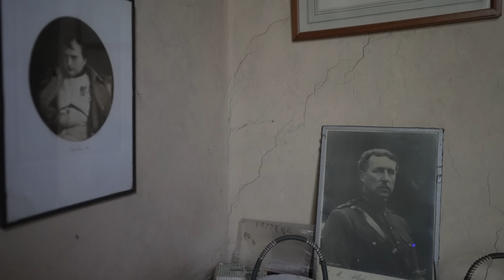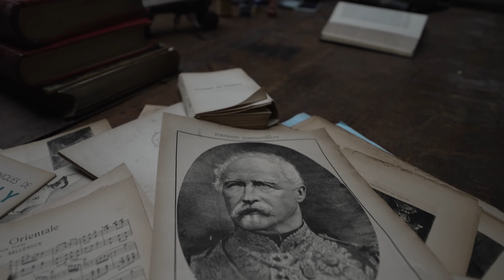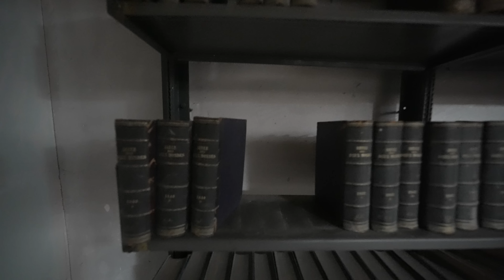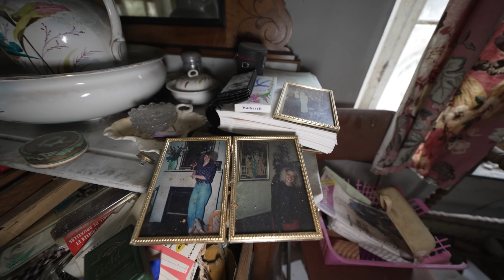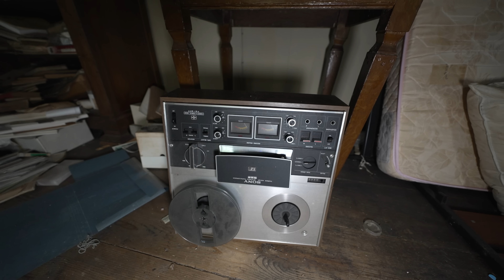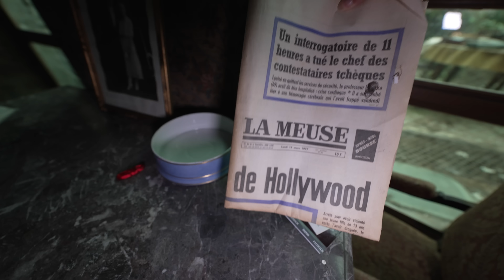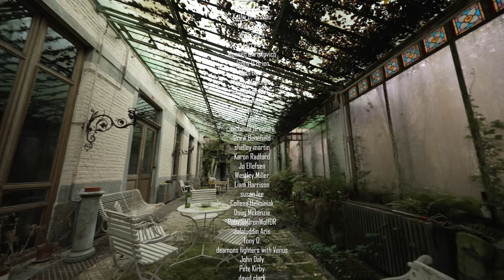Abandoned Doctor Strange Mansion | Investigating The Vanishing Family Disappearance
A long time ago, in the quiet countryside of Belgium, there was a big extravagent mansion. Built in the 1960s, it was home to a man name Arthur, who loved art, his wife Helen, and their two kids, Amelia and Theodore. Arthur filled their homw with all kinds of art from all over the world. Helen used her good taste to make the home beautiful. This mansion was where they often threw big parties that everyone enjoyed.

But when the year 2000 came, things turned bad for the Kildare family. Their wealth came from Arthur's illegal dealings with stolen art. When this was revealed in 1999, it ruined their good name. Amid the uproar, the family suddenly disappeared. People wondered - did they run away, were they killed, or did they hide somewhere? nobody really knows.

not only that but after the family mysteriously vanished, the bank took over their home because it was found they owed a lot of taxes. To get some money back, the bank tried to sell the art collection. But because of the scandal, their value went down, and people were put off by the house's bad past. As a result, Arthur's cherished art collection was left unused and became neglected.

Now, in 2023, the house stands empty, a shadow of its former glory. The beauty it once had is now ruined - the colorful art has faded, the curtains are worn out, and dust covers the once shiny furniture. Despite the bank trying to sell the mansion, its bad past keeps people away. The rooms that haven't been touched hold onto bits of the familys' lives. The house, though empty, feels like the family is still there in some way. It continues to wait in a state of uncertainty, not knowing what will happen next.

Norfolk, Massachusetts
02056